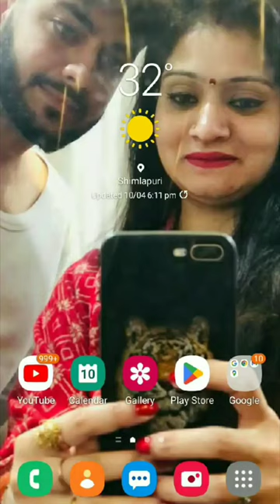#💯tauhr kdni chadti#short video#viral video#